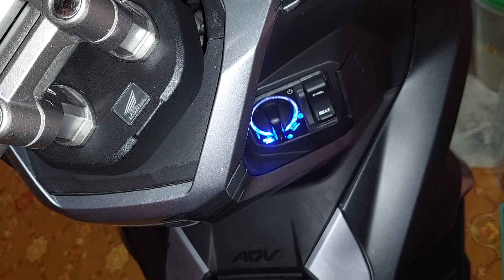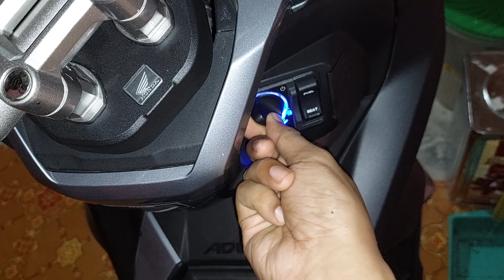Cara mengunci stang motor adv 150